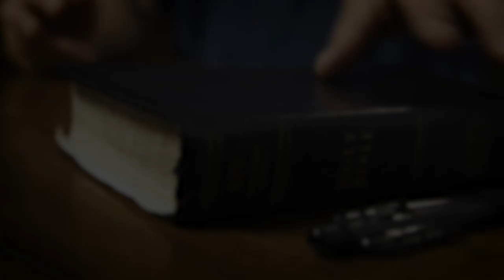The Danger of The Prosperity Gospel! (Uncommon Christianity Ep 102)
What do you think of this video? Post your questions/comments that you would like to see Peter address directly in followup videos.
Episode 2 in the Uncommon Christianity Series: The Prosperity Manipulation covers one of the most controversial topics in all of Christianity.

Transcript:

Does God want us to prosper? That's a great question to ask. Or does God want us to have a lot of stuff? "No" is the answer.

Stuff is not relevant to God but the prosperity doctrine says to us that God wants me to have stuff - have a lot of nice things. My question is if God wants that then why doesn't he just make that happen? Because he can make that happen and if he can make that happen then wouldn't he make that happen for all of his children.

We know that God is not a respecter of persons. What God has done he's done for us all and he's accomplished everything in Christ Jesus and provided everything we need for things that are eternal and we need to understand that God is not invested in making us have stuff.

Prosperity teachers tell us to put money in offering baskets. If we give at certain times that "Kairos" moments they call them special moments. If you do it at this time and give money in a basket to a ministry at a particular time - God is then going to cause your own life to overflow with stuff like it's going to fall out of the sky.

I'm watching this happen for 40 years. It never falls out of the sky. The wealthiest people on the earth not Christians. So you don't need God to make money. You need business to make money. You need a product to make money. You need a skill to make money. God just doesn't make money fall out of the sky.

So the prosperity gospel is a false gospel, it's not the gospel of grace. It is not the Gospel that Paul preached it is not the gospel that Jesus preached. When John the Apostle said I wish above all things that you prosper and gain good health. This is a man saying what any one of us would say to anybody we love and care for that we hope their life is comfortable. They hope their life is filled with good things. They hope their life is healthy. That's all John was saying to who he was writing to.

Does God want us to be comfortable? Well God wants you to be faithful when you're comfortable or not. Paul wrote to us and said he learned there with to be content. I have learned that when I am abased, which is when things are hard and you have nothing, or when I'm abounding, when things uncomfortable and you have plenty. He says in both states and cases I have learned there would to be content.

That's a lesson we have to learn from him. The next words Paul says there is "I can do all things through Christ who strengthens me." What all things can I do? I could live abased and I can live abounding and live pleasing to God.

The prosperity message says whatever you have got expects you to have more tomorrow and then wherever you are tomorrow he expects you to have even more - he wants you comfortable. No, God wants you faithful. God wants you to be maintained.

God says tribulations you'll have in this world, but I've overcome them. Paul said he was beaten, he was thrown in jail, he was in despair, he was shipwrecked, he was whipped five times. This doesn't sound like a man who's having a very comfortable life. He says in all of these things none of these things moved him. Do you think God didn't want Paul to be comfortable? No. God wanted Paul to be faithful.

So the prosperity message is a malarkey for men to manipulate you to give them your money. They're millionaires not because of the prosperity gospel, they're millionaires because you give them your money.

-- Peter Nunziante --